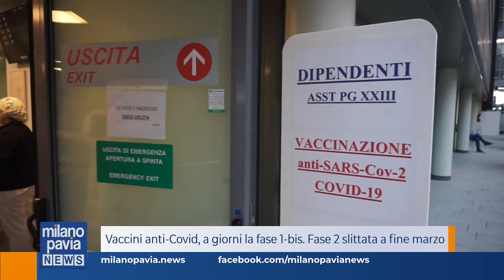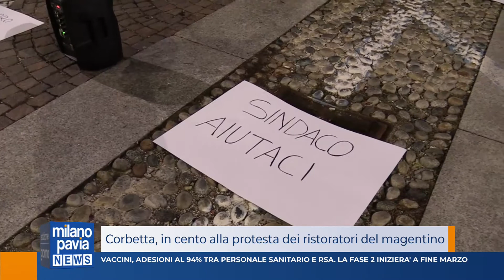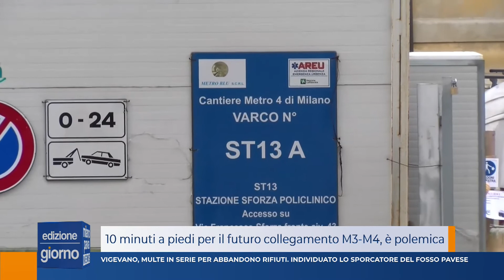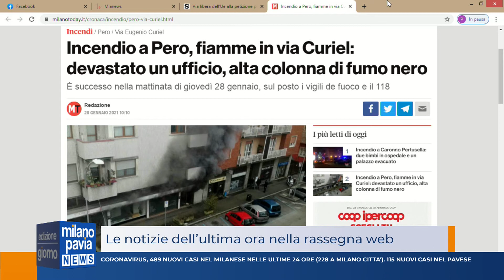Milano Pavia News - edizione GIORNO - 28 gennaio 2021